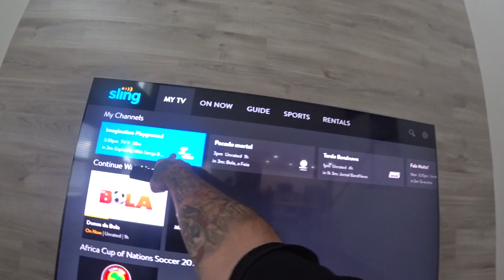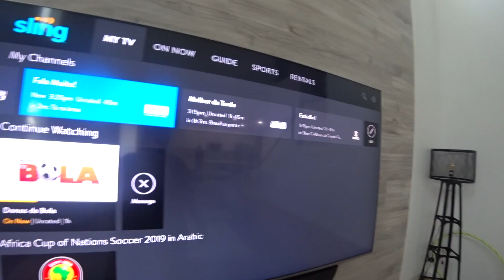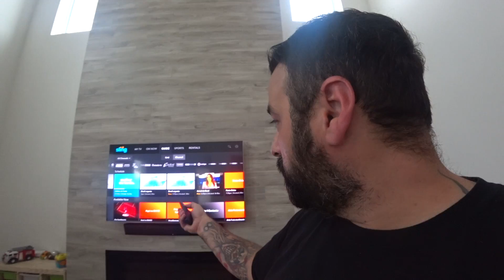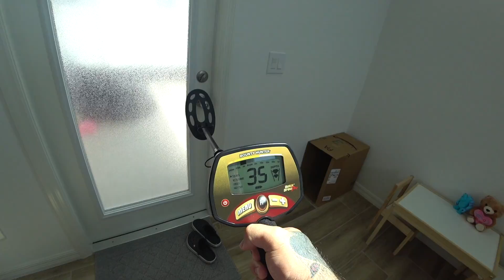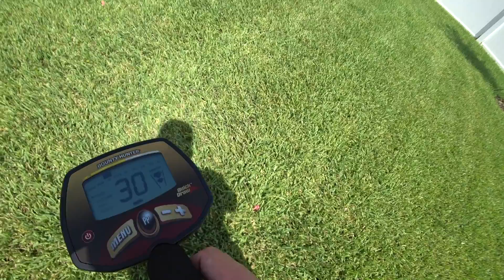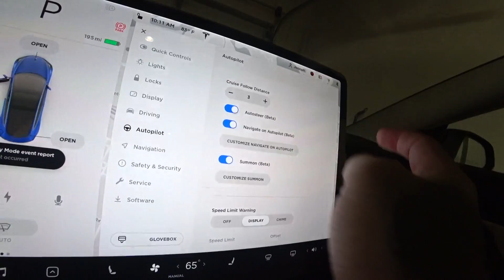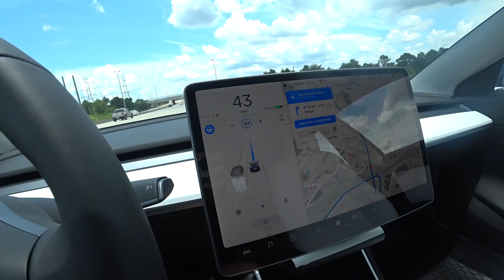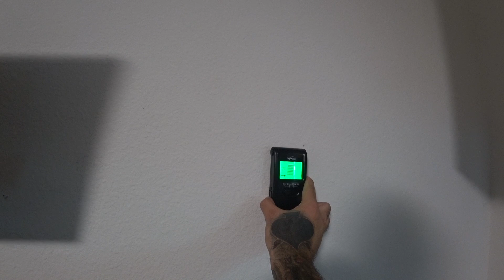PROCURANDO MINHA ALIANÇA NO QUINTAL